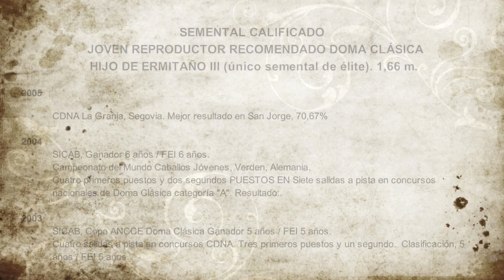SEMENTAL ESPAÑOL - VENTA DE SEMEN - ETALON ESPAGNOL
DOBLON-TR, SEMENTAL ESPAÑOL DOMA CLASICA-SEMENTAL PRE-ANDALUSIAN STALLION FOR BREEDING - ETALON ESPAGNOL.

SEMENTAL PRE DISPONIBLE EN YEGUADA SUSAETA. SEMENTAL CALIFICADO, JRRDC, HIJO DE ERMITAÑO III (único semental élite del PRE). INMEJORABLE CURRICULUM DEPORTIVO.